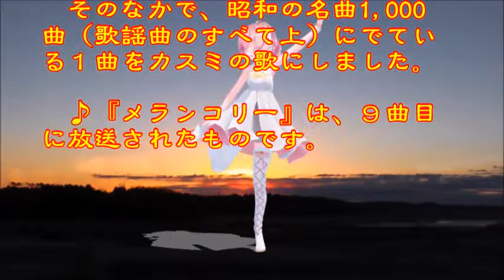♪『メランコリー』日本の歌・心の歌 Japanese Songs old & new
日本の歌・心の歌♪『メランコリー』 “Melancholy”
Words & Music作詞：喜多条忠　作曲：吉田拓郎
Song & Dance♪うた：カスミちゃん　ダンス：巡音ルカ(W)

１０月１４日NHK深夜便の「にっぽんの歌心の唄」で「喜多条忠作詞作品集」と題して１１曲が放送された。そのなかで、昭和の名曲1,000曲（歌謡曲のすべて上）にでている１曲をカスミの歌にしました。♪『メランコリー』は、９曲目に放送されたものです。